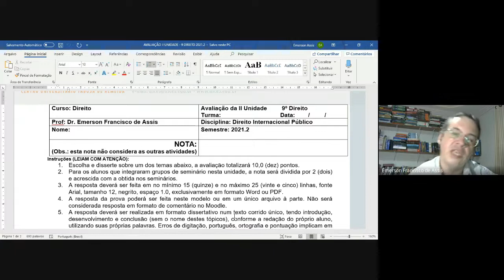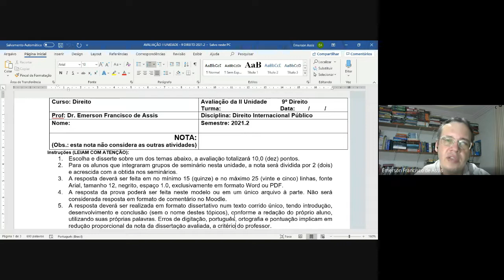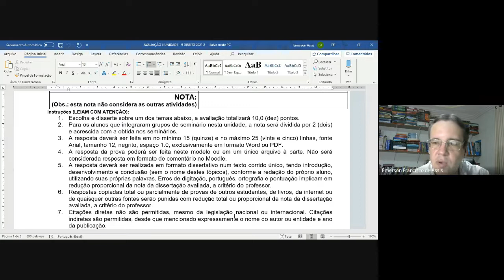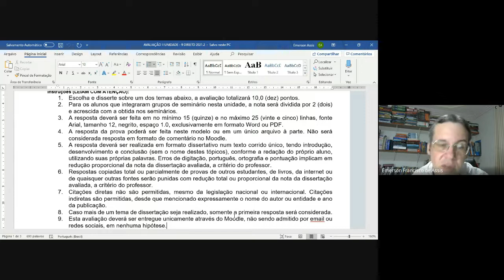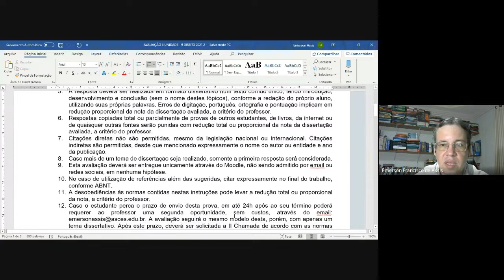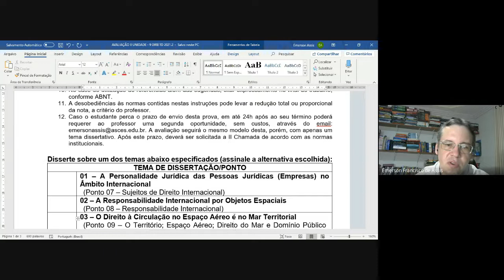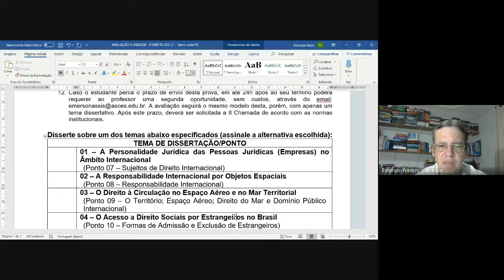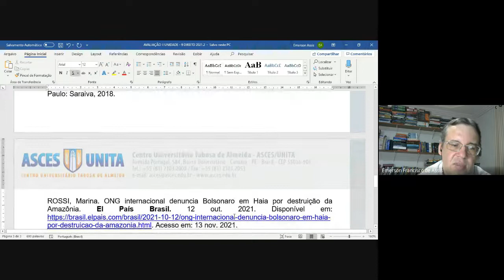Revisão II Unidade - 9º Direito 2021.2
Revisão da Avaliação da II Unidade da disciplina de Direito Internacional Público, 9º Período, curso de Direito, semestre letivo 2021.2, Prof. Dr. Emerson de Assis.